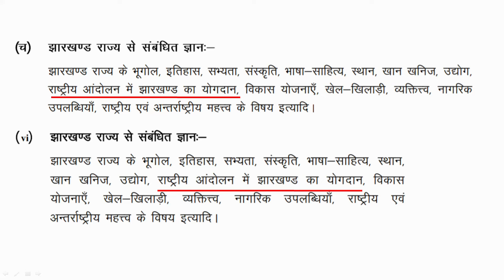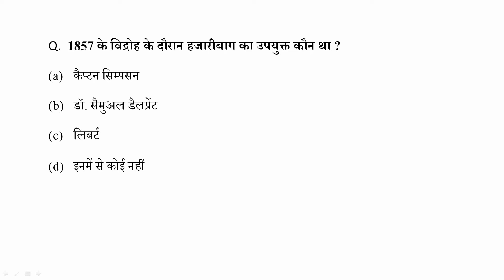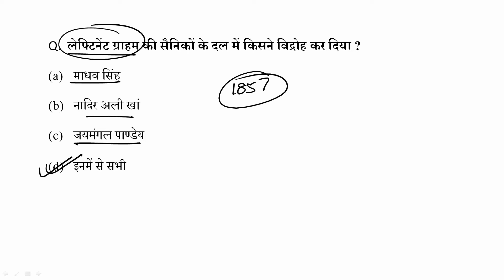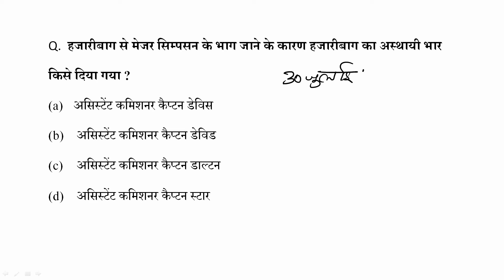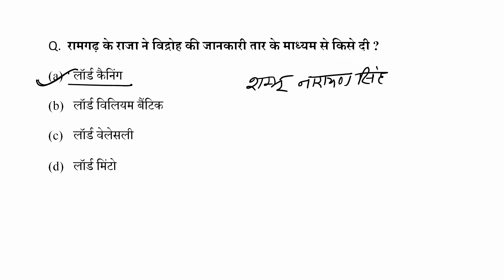REVOLT OF 1857 IN JHARKHAND । झारखण्ड में 1857 का विद्रोह । PART - 01। JPSC । JSSC। JAC-JHTET। JTET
राष्ट्रीय आंदोलन में झारखण्ड का योगदान । झारखंड में 1857 का विद्रोह । गवर्नर जनरल लॉर्ड कैनिंग के शासन काल के दौरान हुआ 1857 का विद्रोह भारतीय इतिहास की एक महत्वपूर्ण घटना थी । देश के अधिकांश भागों की तरह झारखण्ड भी इस विद्रोह में सम्मिलित था। इस वीडियो में आपको झारखण्ड में हुए 1857 के विद्रोह के बारे में जानकारी देने का प्रयास किया गया है। यहाँ आप क्रमवार हुए सभी घटनाओ को प्रशनों के उत्तर के साथ जानेंगे और समझेंगे।